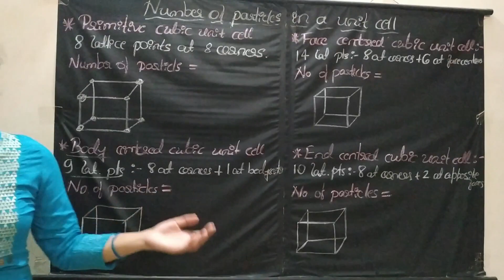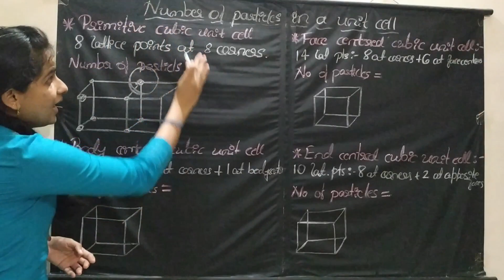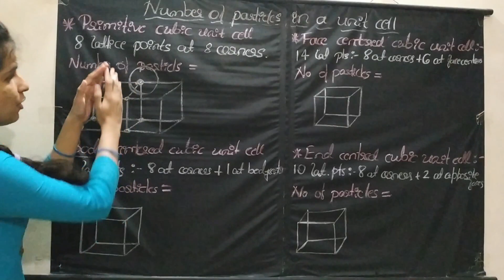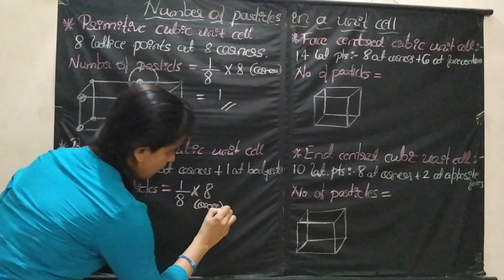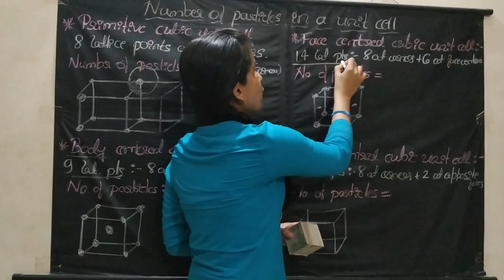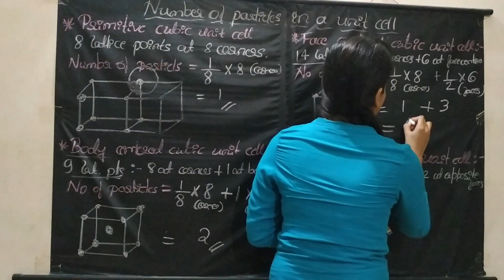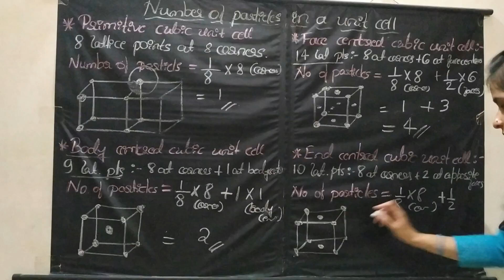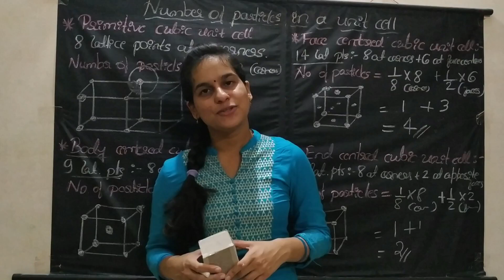CALCULATION OF NUMBER OF PARTICLES IN A UNIT CELL|THE SOLID STATE PART-4|CLASS 12 CHEMISTRY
In this video I have explained the CALCULATION OF NUMBER OF PARTICLES IN A UNIT CELL from the chapter 'THE SOLID STATE' from NCERT class-12 syllabus. I'm explaining this concepts in KANNADA which is helpful for rural area students.